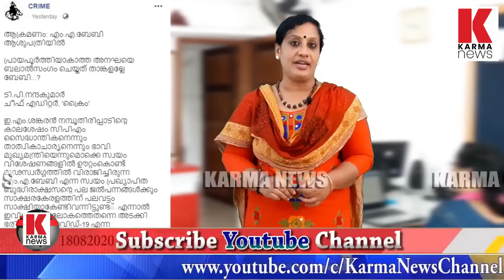MA ബേബിക്കെതിരേ ലൈംഗിക ആരോപണം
അനഘയെ  ബലാത്സംഗം ചെയ്തു ,  സിന്ധു ജോയിക്കൊപ്പം ഹോട്ടൽ മുറിയിൽ നിന്നും പോലീസ് രക്ഷിച്ചു ,അക്കമിട്ട് ചോദ്യങ്ങൾ നിരത്തി നന്ദകുമാർ